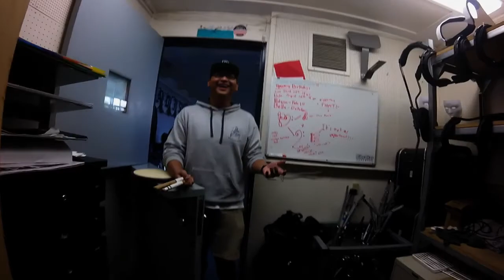Madhouse Sound Ep. BONUS- Mad-Jazz Sound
Bonus episode for Madhouse Sound and seeing what's been happening ever since marching season has ended. In this episode you're experiencing Jazz Band and one of they're very first performances which was in Madison High School's Car Show